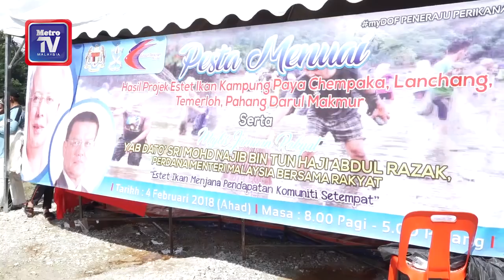Jangan termakan hasutan pembangkang